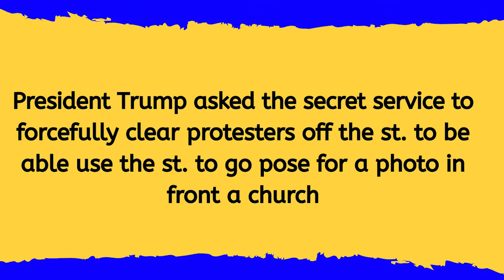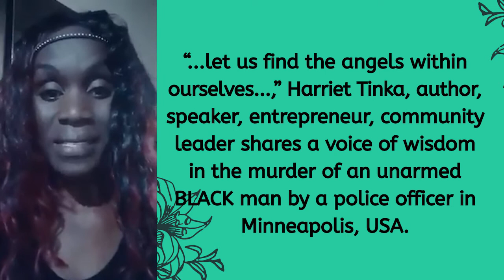Diversity Flash for June 2nd, 2020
Should you missed Diversity Flash for June 2nd, 2020, please watch here